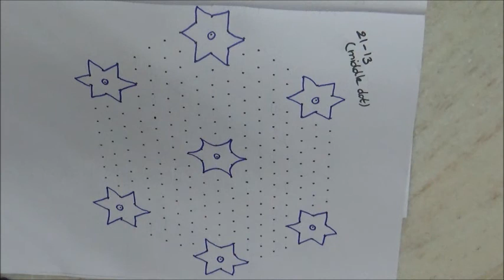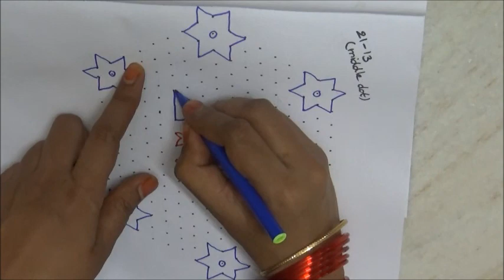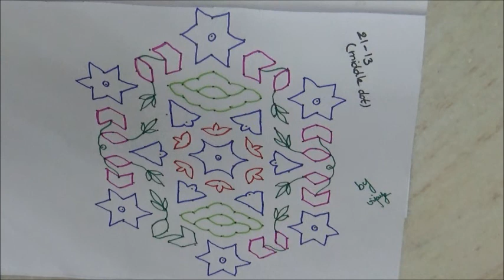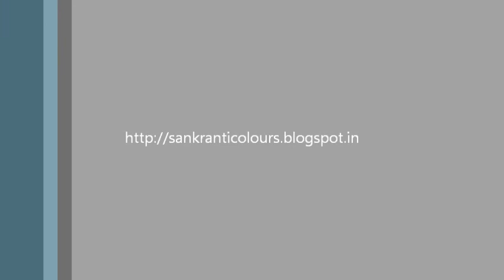Muthyala Muggulu - 21 dots 13(middle dot)